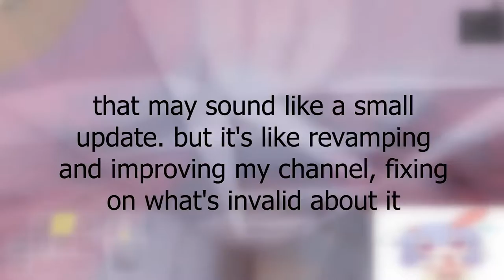Channel News Information #1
yeah the video and title says it. please watch if you are deeply into my videos